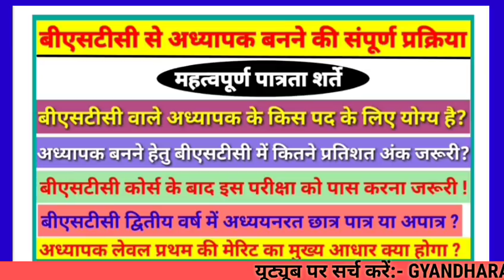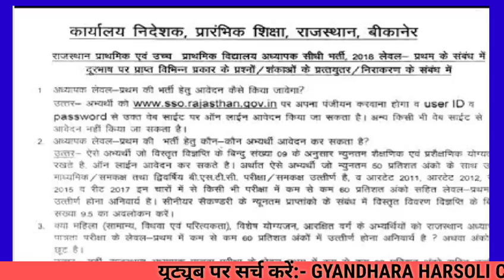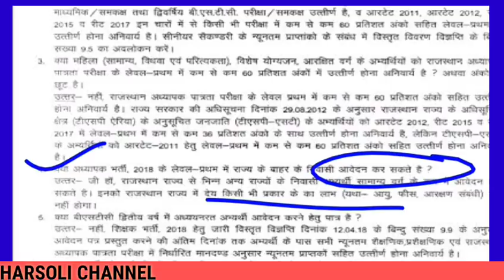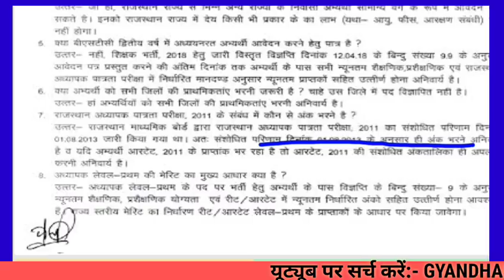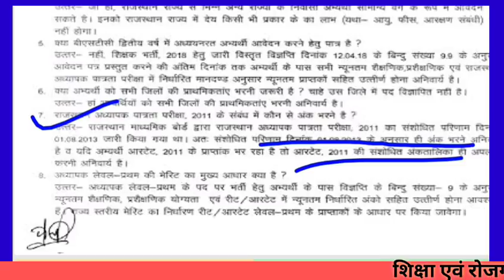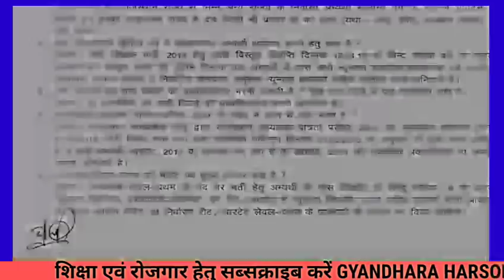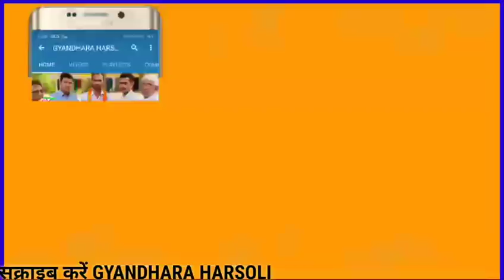BSTC ONLINE/TEACHER EXAM/RECRUITMENT s/Google news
BSTC TEACHER EXAM PROCESS/बीएसटीसी कोर्स के बाद अध्यापक बनने की प्रक्रिया/ महत्वपूर्ण नियम /bstcपात्रता शर्ते